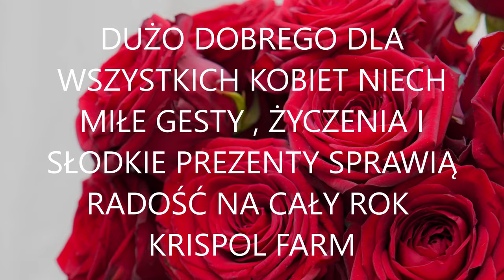DZIEŃ KOBIET SZCZERE , SPONTANICZNE ŻYCZENIA